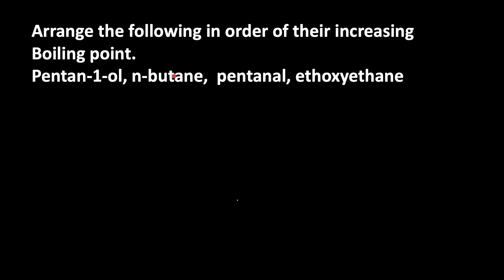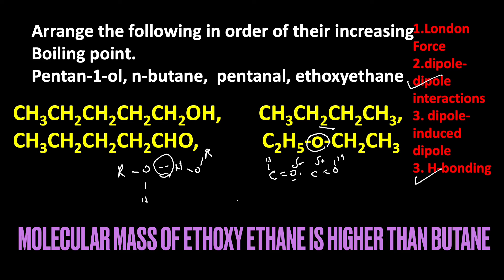Arrange in order of their increasing boiling point- pentan-1-ol, n butane, pentanal, ethoxyethane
This video explains arranging given compounds in order of their boiling point. pentan-1-ol, n butane,pentanal, ethoxyethane
Boiling point depends on following factors
1.Molecular Mass
2.Symmetry
3. Intermolecular force of attraction
 H-bonding is the strongest intermolecular forces.